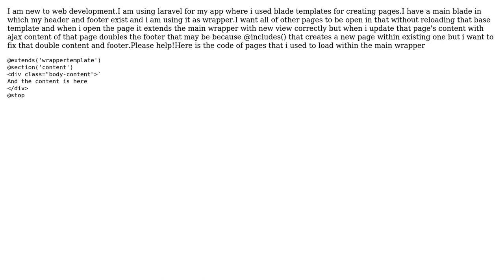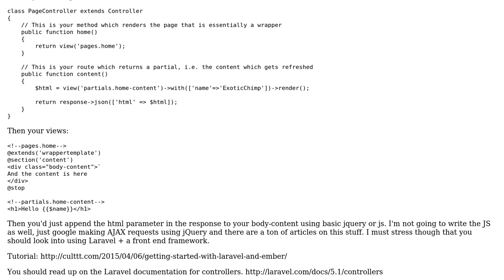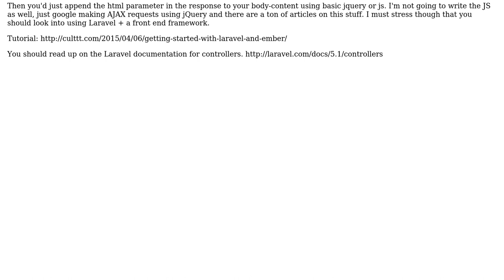Loading laravel view with ajax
With thanks & praise to God, and with thanks to the many people who have made this project possible! | Content (except music & images) licensed under CC BY-SA | Music | Images & others | With thanks to user Khushpreet Grewal user ExoticChimp and the Stack Exchange Network Trademarks are property of their respective owners. You are responsible for your own actions.